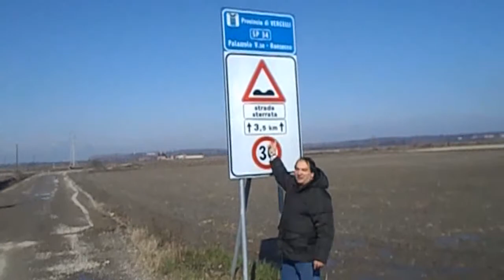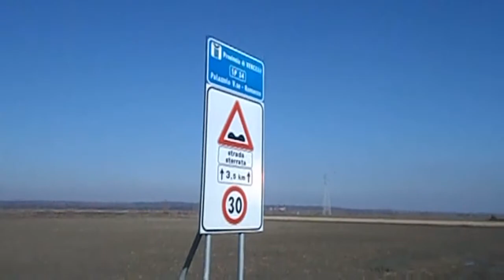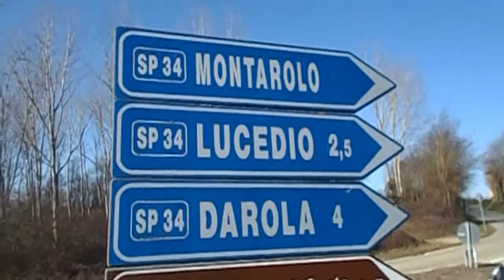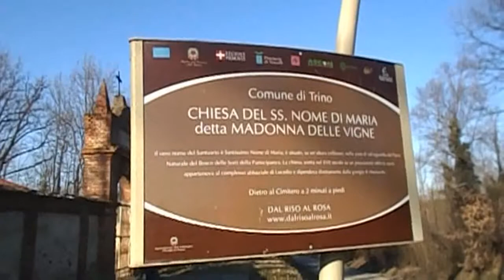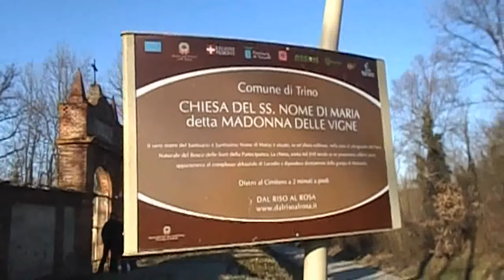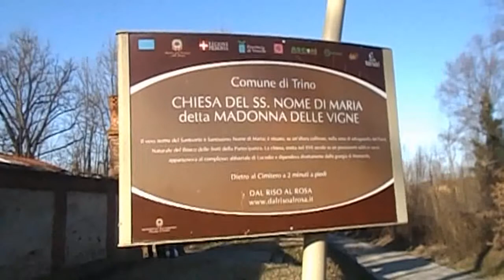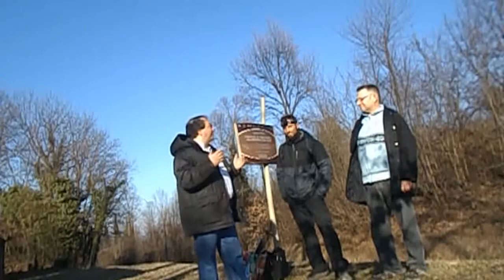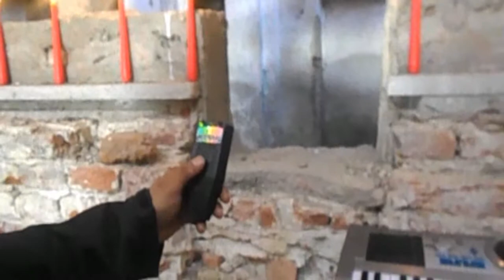Madonna delle Vigne a piedi spaghetti asparagi Cantello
Dopo “Amor Super Song”, che è un video cult da vedere e rivedere, una nuova elaborazione dei video fatti alla Madonna delle Vigne, chiesa di Trino Vercellese in provincia di Vercelli, Gennaro Gelmini & Youtuber Maury Urbex e Vlog & Stefano Urbex Urban tornano in onda con spezzoni inediti dei loro urbex e per plus ultra, cucinando infine una spagnettata con gli asparagi DOP coltivati a Cantello, rinomato paese della provincia di Varese.
Dell’esplorazione, che ci è molto piaciuta, presento pure i titoli e link agli ulteriori nuovi video, interessanti da vedere:
Di Gennaro Gelmini: